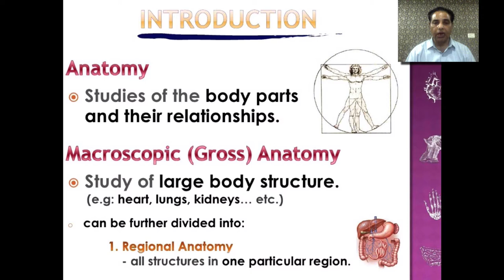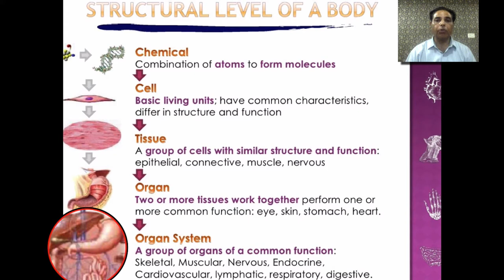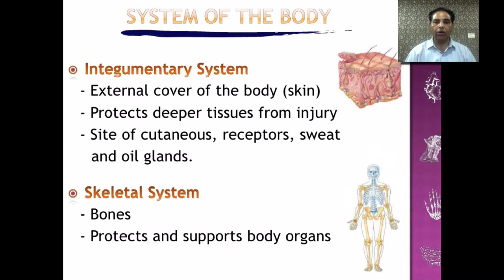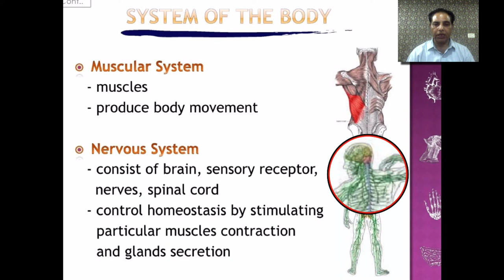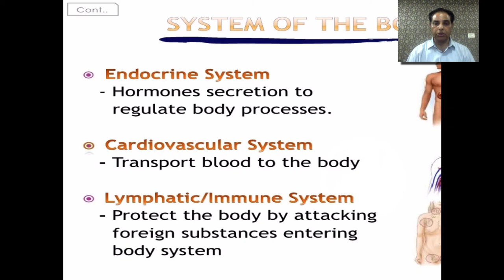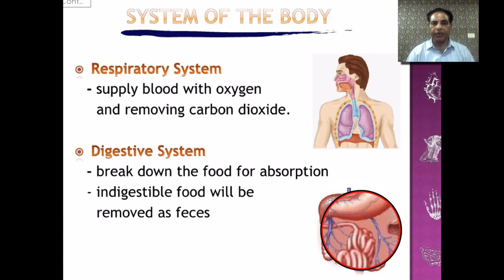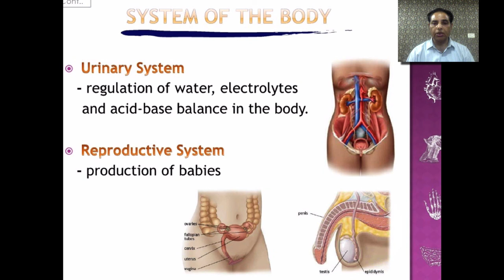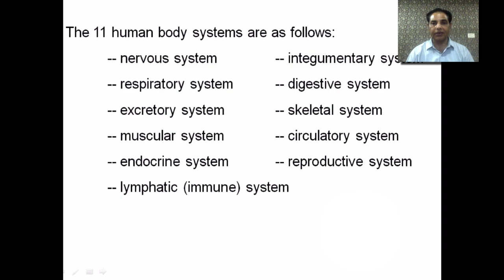INTRODUCTION TO ANATOMY AND PHYSIOLOGY \\ Rajendra Shekhawat\\Govt RC Khaitan Poly. College , Jaipur